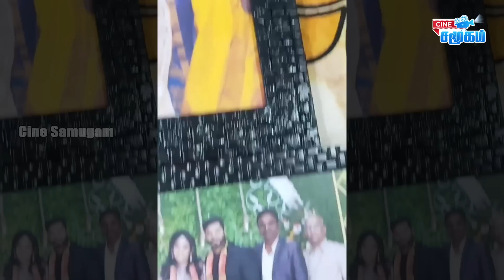Sruthi Shanmuga Priya கணவரின் கடைசி நிமிடம் | வாழ்க்கை நாசமா போச்சு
Sruthi Shanmuga Priya கணவரின் கடைசி நிமிடம் | வாழ்க்கை நாசமா போச்சு | கதறிய Thirumurugan